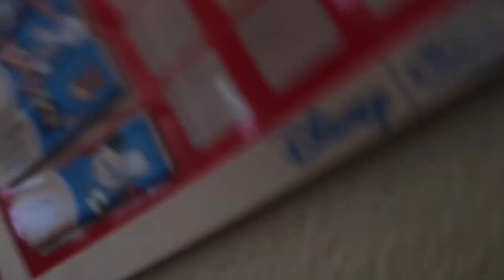Happy Pumpkin Carving Birthday KK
We are back to reality and back to Sunday Dinner! Tonight was our annual Pumpkin Carving and also KK's 9th Birthday!